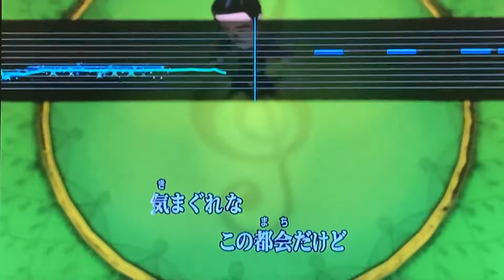2022年8月4日